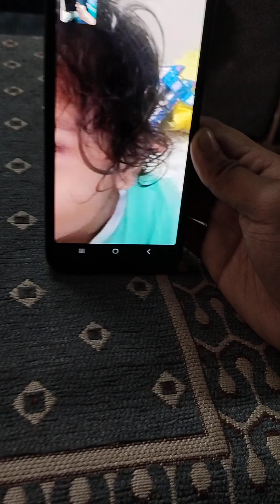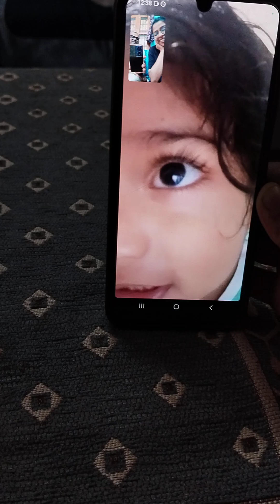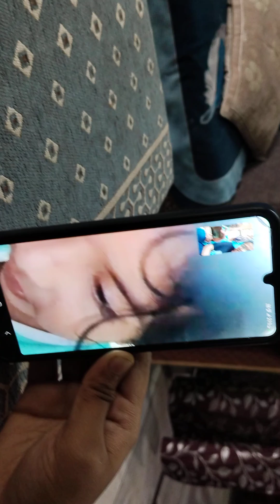Babu ka gharelu gyan